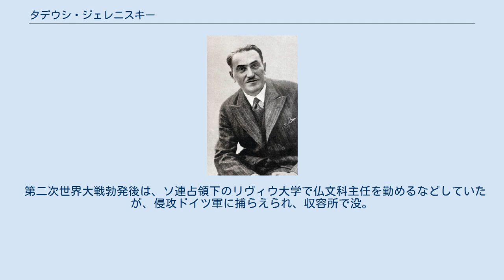タデウシ・ジェレニスキー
ジェレニスキー クラクフのプランティ公園にある胸像 タデウシ・ジェレニスキー（Tadeusz Żeleński, 1874年12月21日 – 1941年7月4日）は、ポーランドの評論家、翻訳家。
100を超すフランス文学作品をポーランド語に訳した功績で、レジオンドヌール勲章シュヴァリエ章。
婦人科医でもあった。
父は作曲家のヴワディスワフ・ジェレンスキ。
 ワルシャワ生まれ。
1892年からクラクフにあるヤギェウォ大学で、のちパリで医学を修め、医者稼業で財を成した。
第一次世界大戦ではオーストリア＝ハンガリー帝国の衛生兵として従軍、戦後ポーランドに帰国し、1922年ワルシャワに移る。
以来、医業から離れ、文筆活動に専念。
「ボーイ (Boy)」の筆名で詩や評論を発表し、宗教に縛られない結婚や女性の自由意思に基づく出産を謳ってカトリック道徳を批判、ポーランドの青年層に大きな影響を与えた。
 中世から20世紀までのフランス文学をほとんど一人で翻訳紹介し、ポーランドでは「翻訳のシェイクスピア」の名で語られる。
ローランの歌やヴィヨンの詩集、ラブレー、ラシーヌ、モリエール、ラファイエット夫人から、モンテーニュやデカルト、パスカル、ヴォルテール、ディドロといった哲学者や思想家、19世紀のスタンダールやバルザック、20世紀のジッドやプルーストに至るまで、時代も作風も異なる作品を100以上翻訳し、当時ドイツ文学の影響が色濃かったポーランドに、フランス文学という新風を吹き込んだ。
 第二次世界大戦勃発後は、ソ連占領下のリヴィウ大学で仏文科主任を勤めるなどしていたが、侵攻ドイツ軍に捕らえられ、収容所で没。